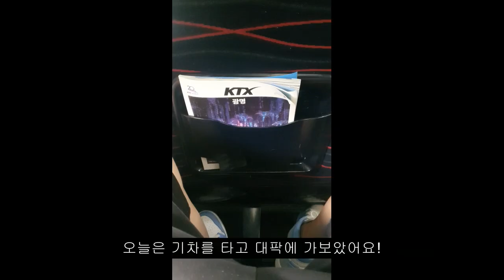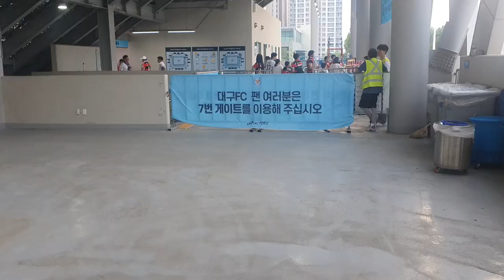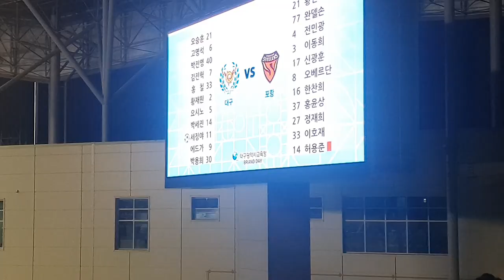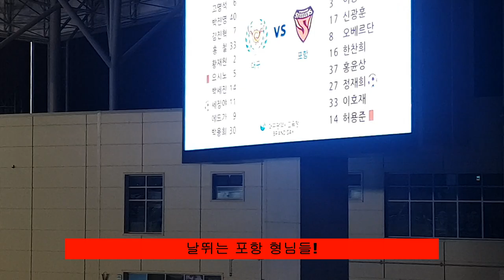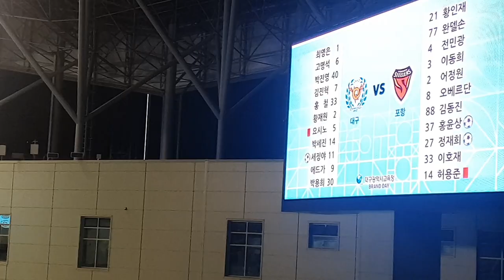한 여름밤의 경북 더비 / 24 K리그 21라운드 대구 vs 포항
한 여름밤의 경북 더비 / K리그 21라운드 대구 vs 포항